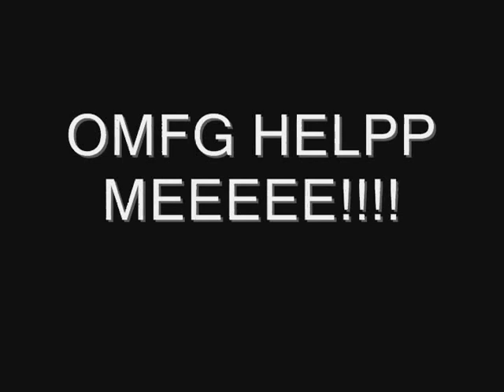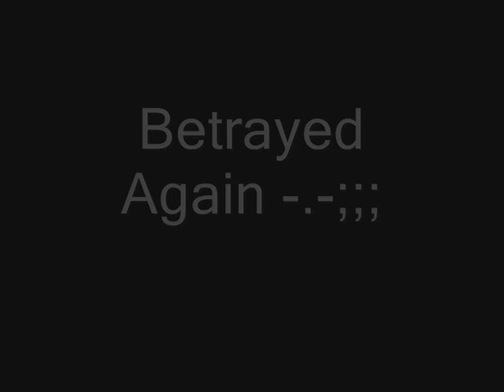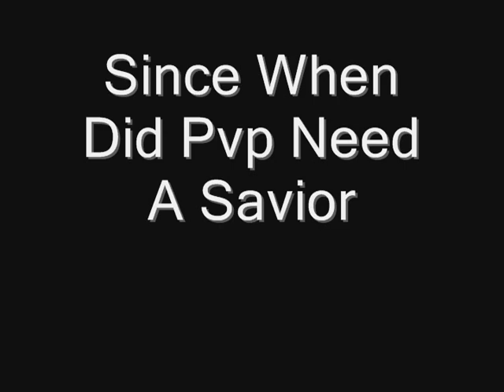Reikon Ro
Watch Out For Tatsou